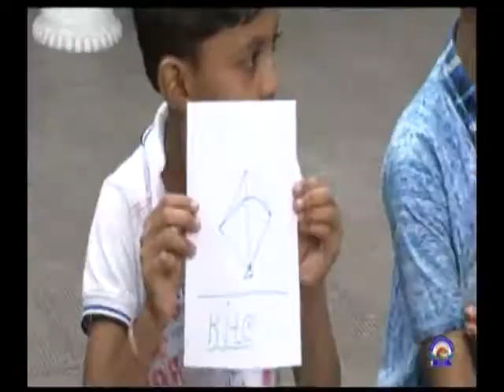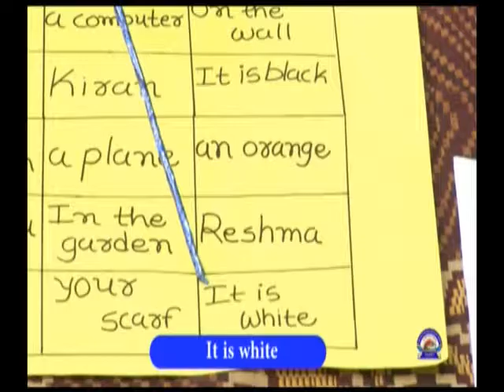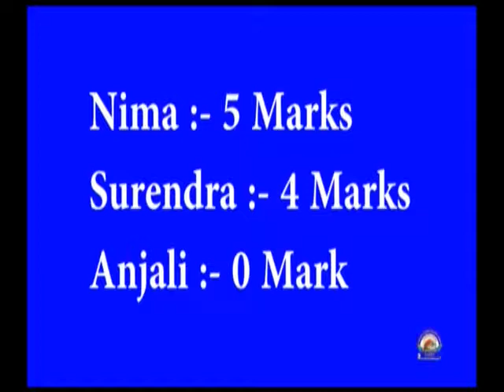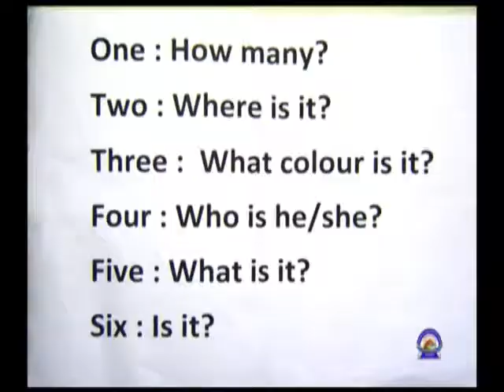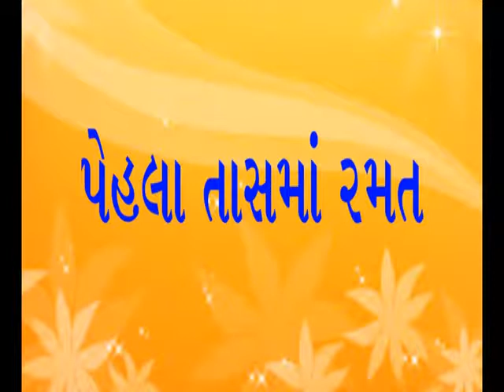Little Steps Games part 2